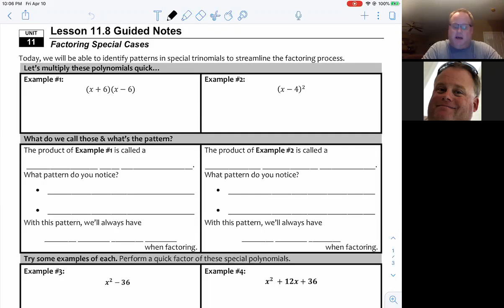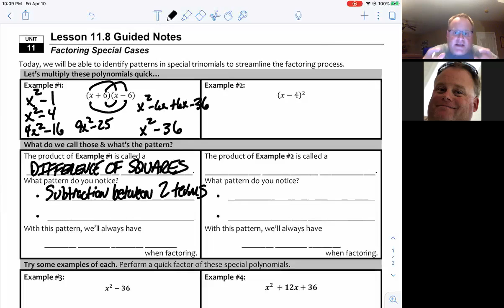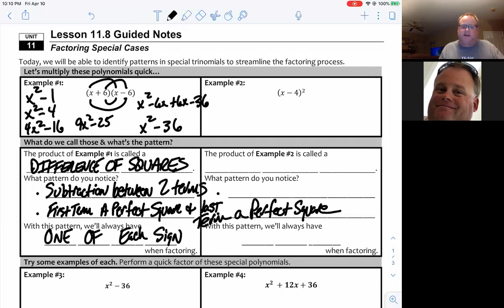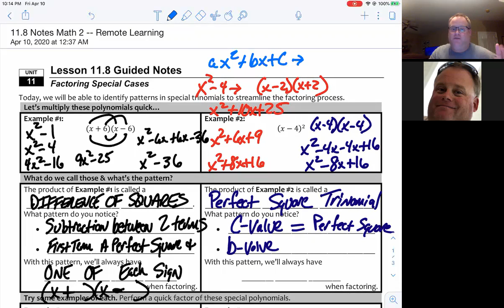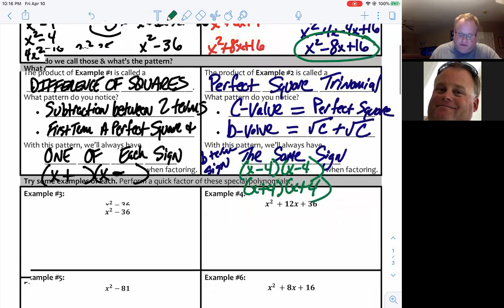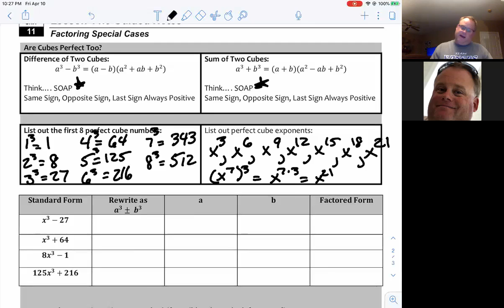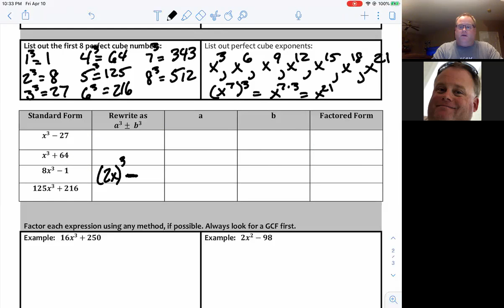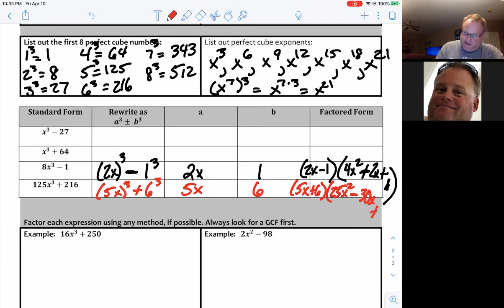11.8 & 11.9 Video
Factoring Special Cases along with Sum/Difference of Cubes